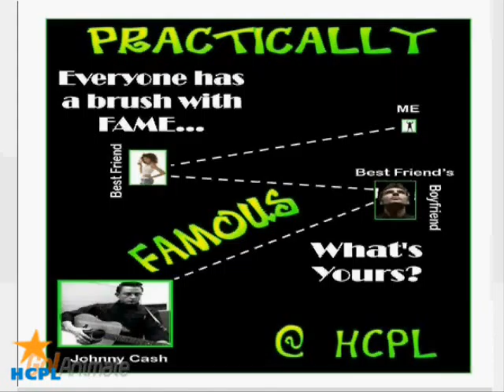Practically Famous at HCPL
Have you ever met anyone famous
 or have a famous relative?
Submit a video with your story
and be practically famous!